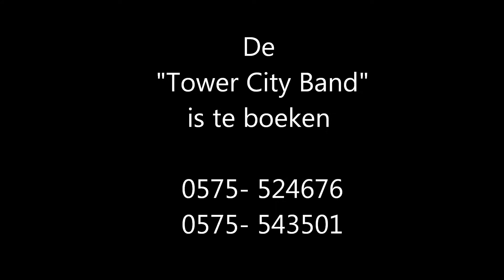Tower City Band - Korte impressie 1e try-out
De Tower City Band uit Zutphen gaf in april 2014 hun eerste try-out voor een select aantal genodigden.
Hiervan een korte samenvatting in deze video.
De T.C.B. is inmiddels gestart met optredens en kan geboekt worden voor diverse festiviteiten. Eigen geluids- en lichtinstallatie zijn aanwezig.
Voor info : 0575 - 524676  of : 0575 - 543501